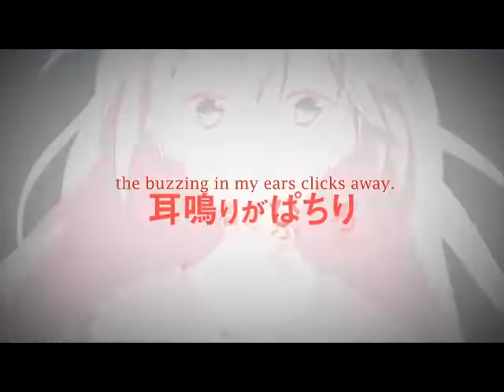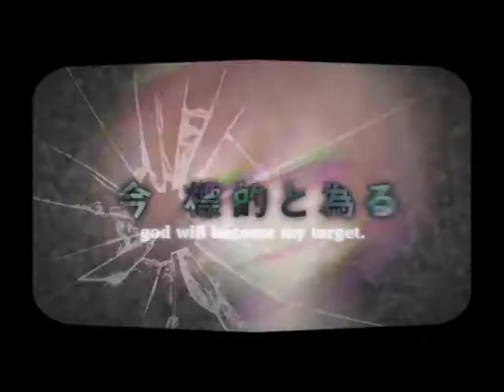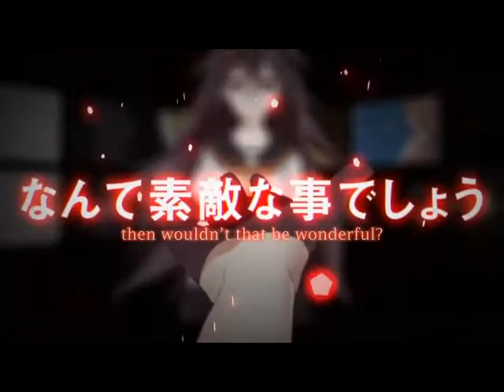【UTAU】Reincarnation【JUNKO ・HIDEKO】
ust:asterselene
illust:hatsuko
movie:ke-san
original:GUMI feat kagamine rin

Long time no update about UTAU..;w;
finally i'm free from the national exam and decided to make it.
okay no others to say..